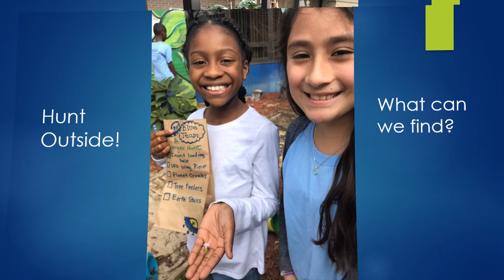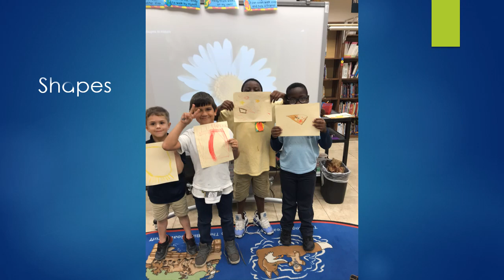Music Montage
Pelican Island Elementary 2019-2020